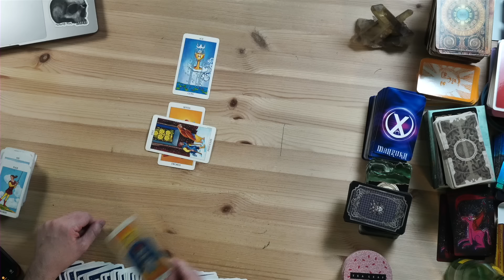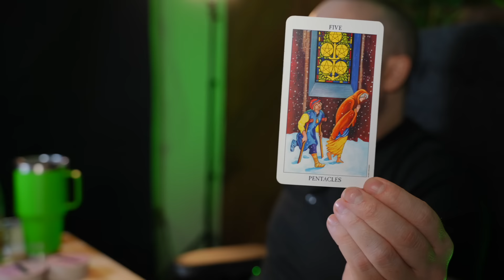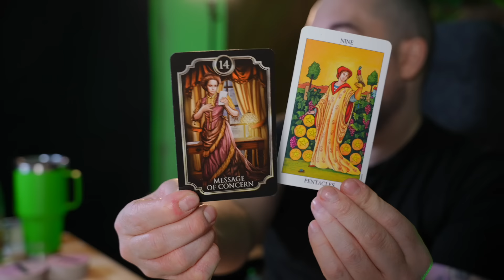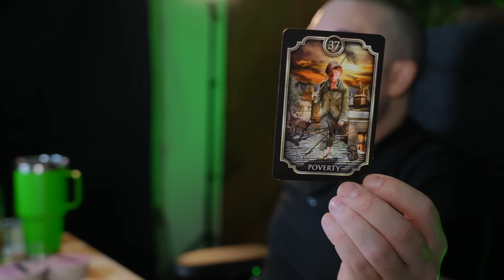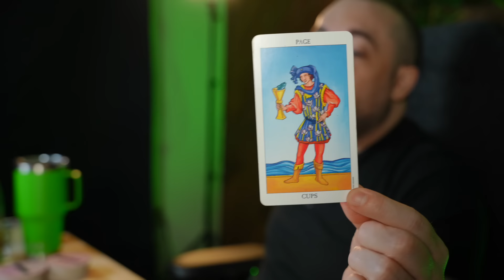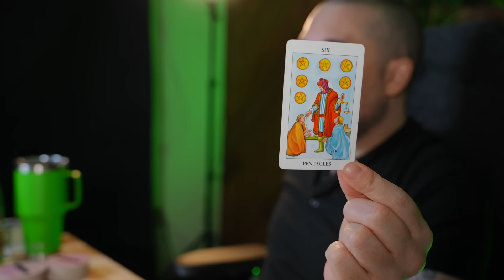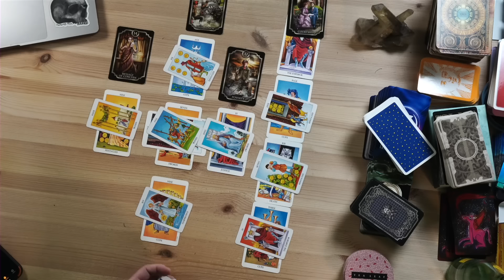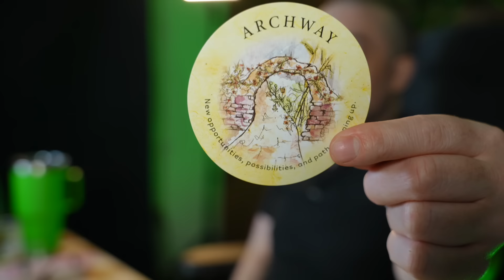Leo Destined Path With Money! February Bonus